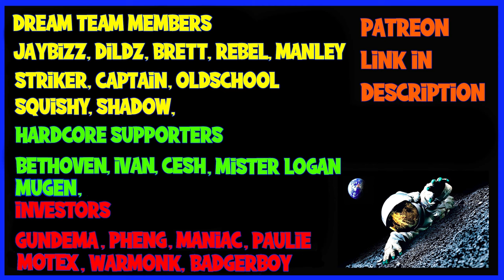Scum - The Interactive Pro Guide - Part 25 - Naval Base Loot Route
Today we look at the Naval Base and what loot we need to aim for in Part 25 of the Interactive Pro Guide for Scum.